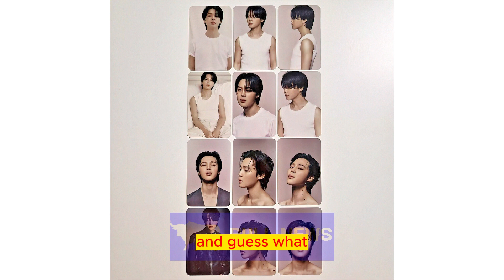Jimin of BTS: Conquering France and Shattering Records!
we're diving into the extraordinary achievements of BTS's Jimin, the K-pop sensation who's been rewriting the record books in France. From topping iTunes charts to making history on the French music scene, Jimin's remarkable journey is nothing short of astonishing. Get ready to be captivated by the tale of how this global superstar left an indelible mark on the music industry.